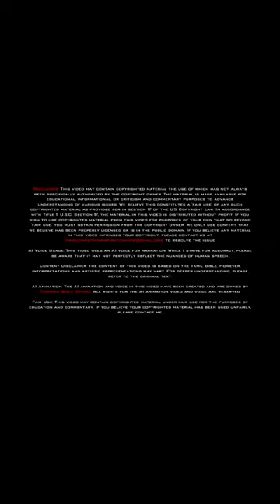Psalms Chapter yahweh jesus jesuschrist shorts short shortvideo christianentertainment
💖✨ உபாகமம் ✨💖
28 அதிகாரம்

1. இன்று நான் உனக்கு விதிக்கிற உன் தேவனாகிய கர்த்தருடைய கட்டளைகளின்படியெல்லாம் செய்ய நீ கவனமாயிருக்கும்படிக்கு, அவர் சத்தத்திற்கு உண்மையாய்ச் செவிகொடுப்பாயானால், உன் தேவனாகிய கர்த்தர் பூமியிலுள்ள சகல ஜாதிகளிலும் உன்னை மேன்மையாக வைப்பார்.
✨💖 And it shall come to pass, if thou shalt hearken diligently unto the voice of the LORD thy God, to observe and to do all his commandments which I command thee this day, that the LORD thy God will set thee on high above all nations of the earth: 💖✨